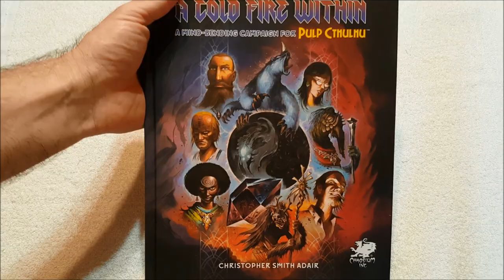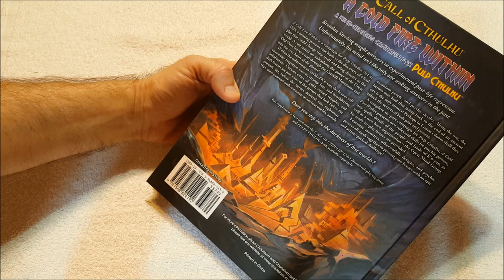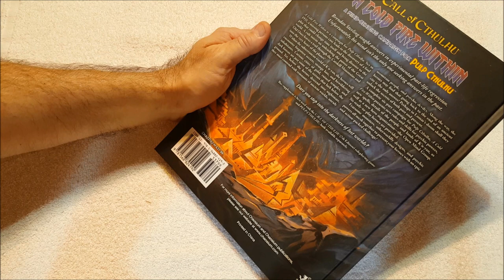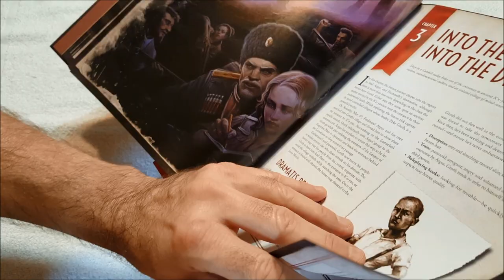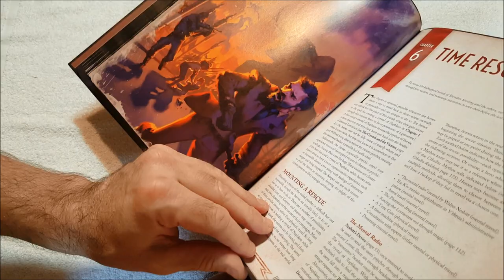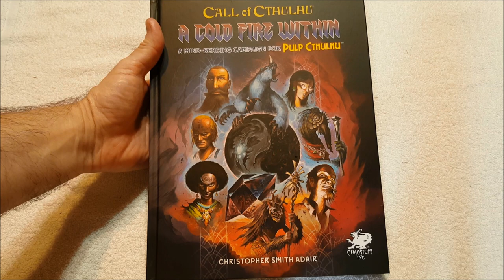A Cold Fire Within Unboxing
The newest Pulp Cthulhu product is out and I got it.

Writing

Audio